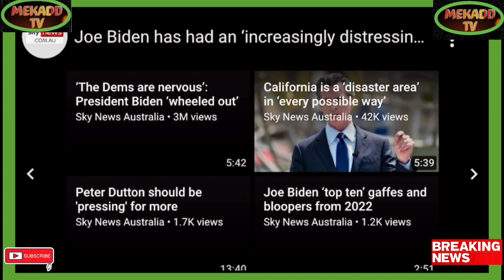news vlogging JOE BIDEN BEST GAFFES FOR 2022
Breaking Political News JOE BIDEN BEST GAFFES FOR 2022